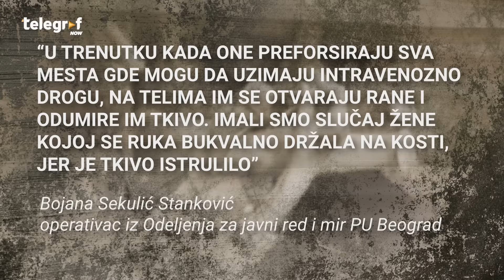Stravične povrede prostitutki iz Beograda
Stravične povrede uličnih prostitutki iz Beograda.Telegraf Now imao uvid u foto arhivu PU Beograd. Mnoge prostitutke koje rade na ulici su heroinske zavisnice i u nedostatku adekvatne zdravstvene zaštite, često oboljevaju od gangrene. Video koji sledi ima uznemirujući sadržaj.